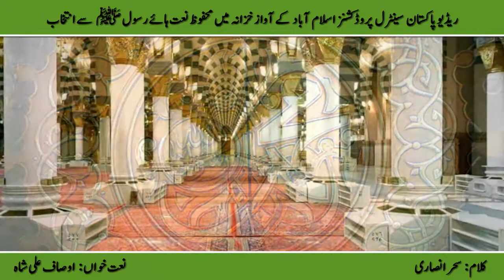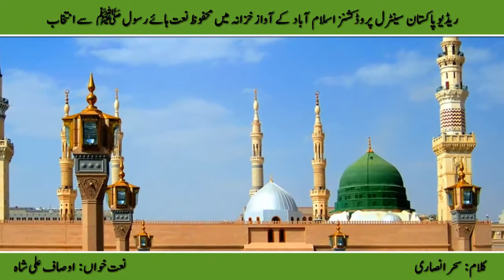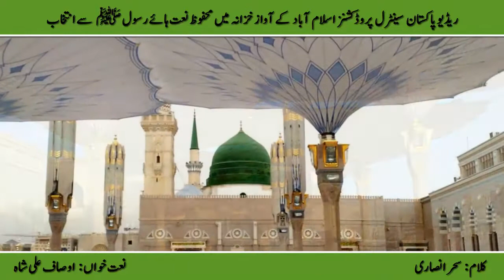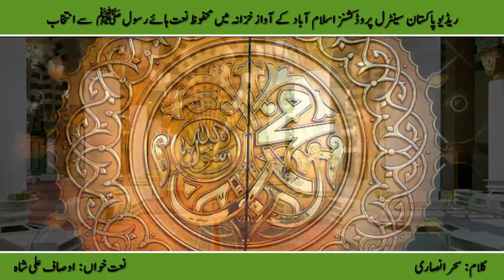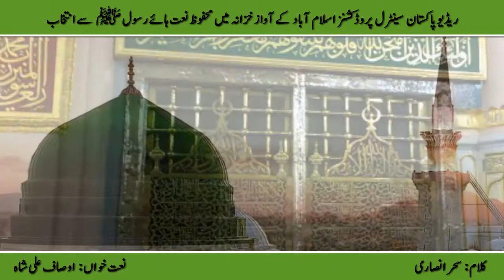Naat | Jo Dar e Mustafa Se Door Nahi | Best Kalam| Syyed Aousaf Ali Shah | Sahar Ansari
Naat Jo Dar e Mustafa Se Door Nahi
 Naat Khawan Syyed Aousaf Ali Shah
Poet Sahar Ansari